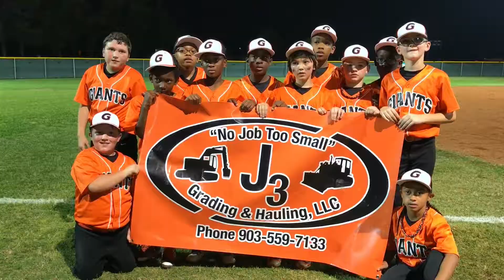Giants vs Rangers Win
Dixie League Texarkana